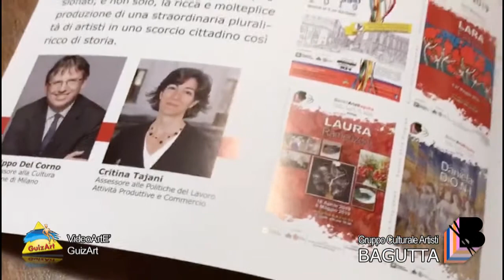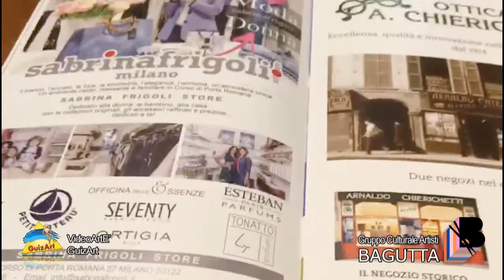RADIO_Intervista * BAGUTTA 2019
Intervista presso gli studi di Radio Hinterland effettuati con Nicoletta Guerriero e Sabrina Frigoli per l'evento d'arte di VIA BAGUTTA del 13 e 14 Aprile 2019